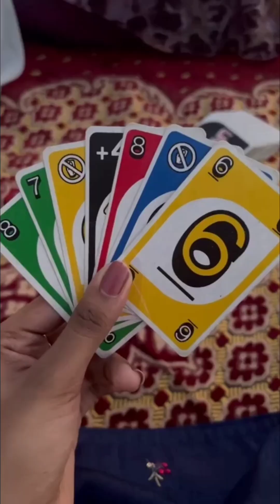Sunday evening mini vlog | Priya Samayal